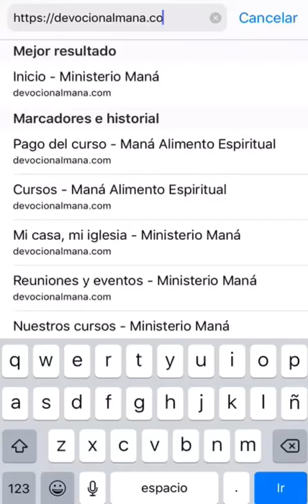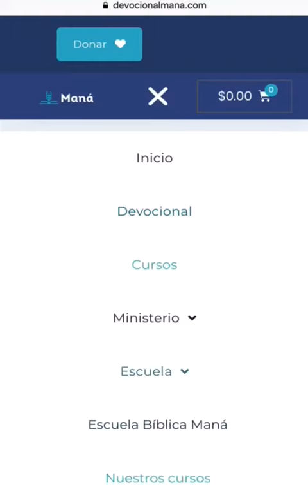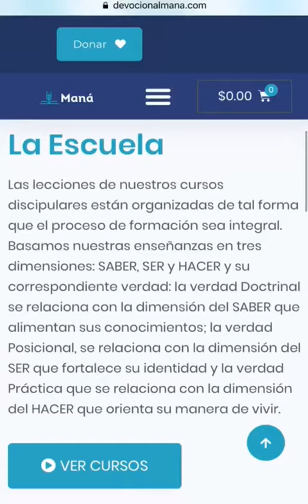TUTORIAL CÓMO ACCEDER A LA PÁGINA WEB DE MANÁ.